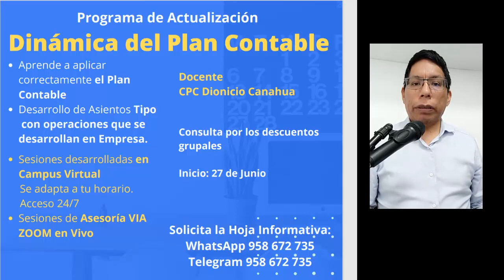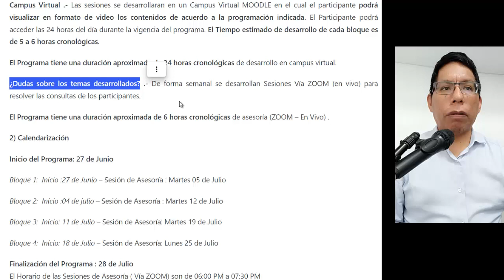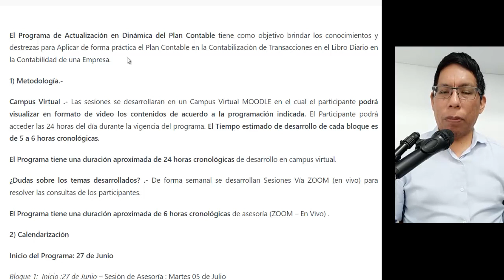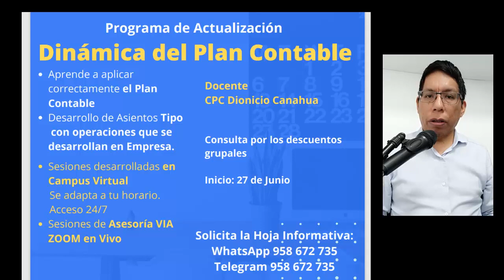Programa de Actualización Dinámica del Plan Contable